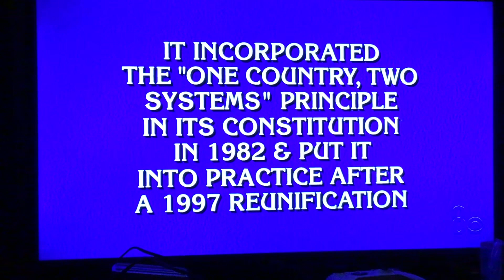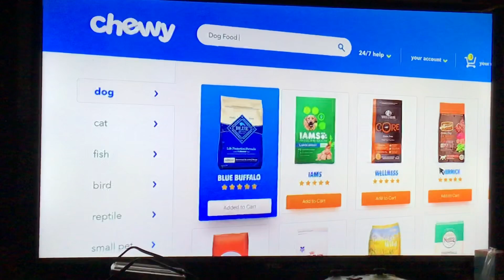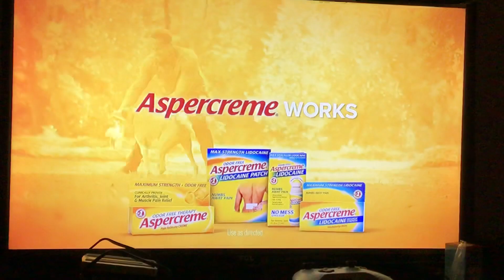March 17, 2020